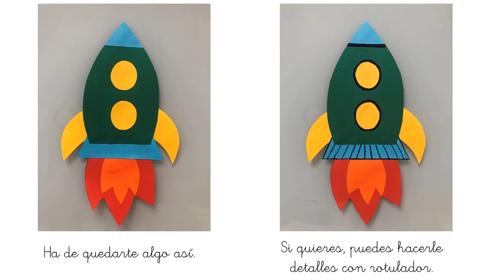VALDEBERNARDO 3º Ed. Infantil "PLÁSTICA, VIAJE A LA LUNA"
Actividad de plástica: cohete.